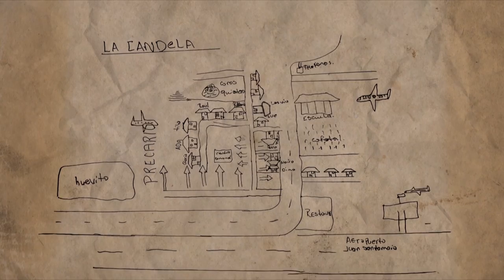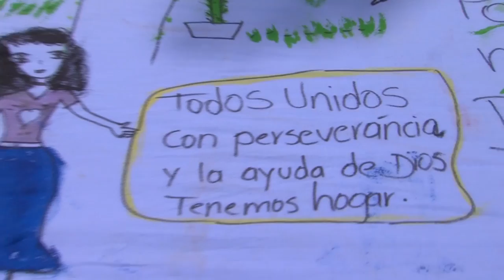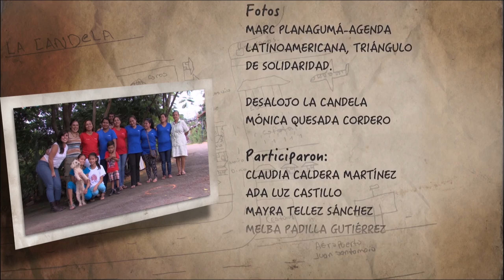Mujeres migrantes empoderadas por su vivienda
Les quisieron hacer creer que por su condición de migrantes no lograrían acceder a una vivienda, pero estas mujeres decidieron soñar en grande. Esta es la historia de la Asociación Proyecto Madres Maestras, un grupo de mujeres migrantes nicaragüenses en Costa Rica que se organizaron para luchar por vivienda digna, la cual lograron obtener hace 5 años en el Rincón de Cacao, Alajuela. Acompáñenos a conocer a este grupo de mujeres empoderadas por su vivienda.